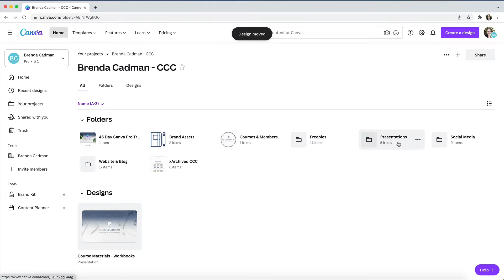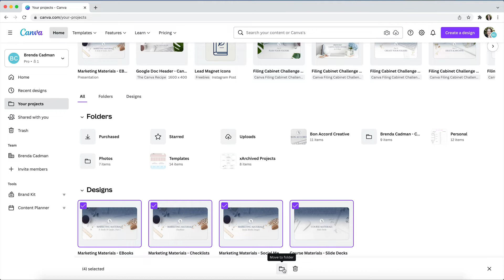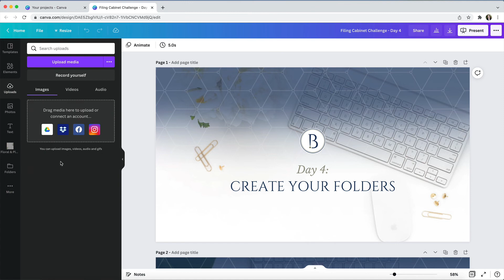How to move multiple designs or images into folders in Canva (aka How to batch organize in Canva)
You can move individual designs by selecting and dragging a design into a folder, but if you have a lot of designs, that would be very time consuming.

Instead, I encourage you to move multiple designs and images at one time in Canva, as it is a far more efficient way to approach your organization, and in this quick Canva tutorial, I'll show you how to accomplish that batch organizing.

Hi! I'm Brenda Cadman, I'm a Canva Verified Expert, and I love to teach online business owners and service providers how to use Canva more efficiently and effectively in their business.

✨ Try Canva Pro for Free PLUS get a free Canva course! ✨